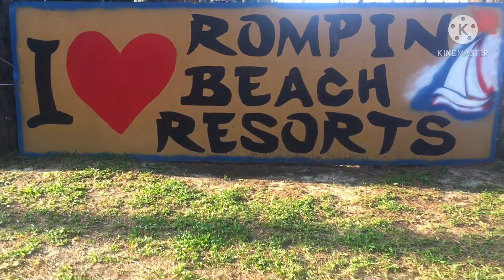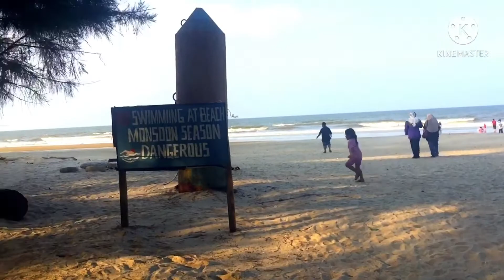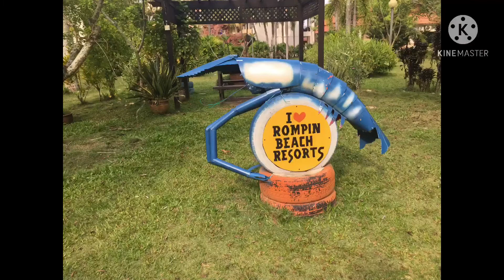Vlog 2~ ROMPIN BEACH RESORTS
Rompin beach resorts ( RBR ) ada lah tempat pelancongan yg terletak di kuala Rompin Pahang.